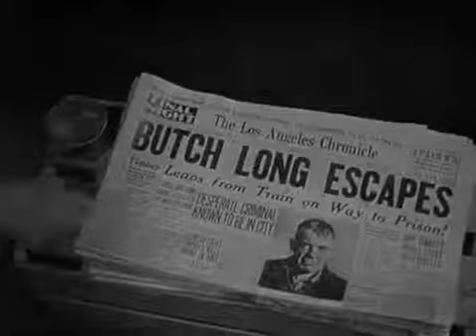Laurel and Hardy Going Bye Bye - 1934